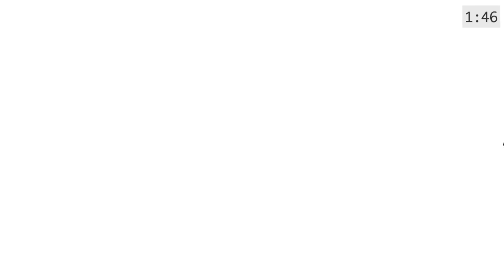The Story of LOTR: The Fellowship of the Ring in 3 Minutes! | Arcade Cloud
The Story of Lord of the Rings The Fellowship of the Ring in 3 Minutes! | Arcade Cloud

Keep it Secret, Keep it Safe! We journey with Frodo Baggins and the Fellowship on their first outing to Mordor. Join us as we summarize this long tale in less time than it takes to recite Bilbo's birthday speech.

The Lord of the Rings: Fellowship of the Ring in 3 Minutes! | Arcade Cloud

Join us live every Monday at 6 pm PT for Arcade Cloud LIVE on Twitch

Animator: Paul Zito
VO: Miles Allen
Writer: C.F. Boes